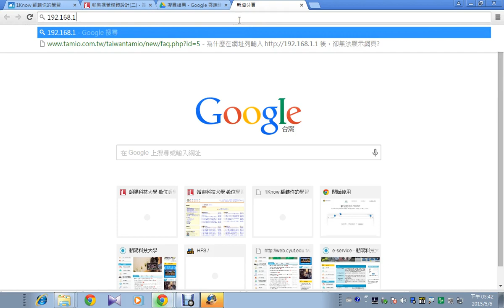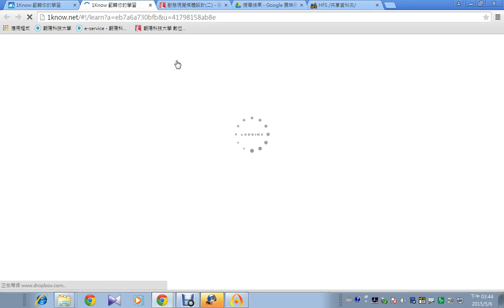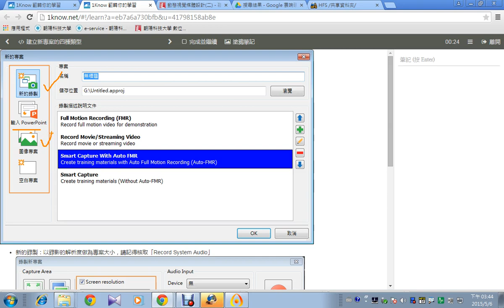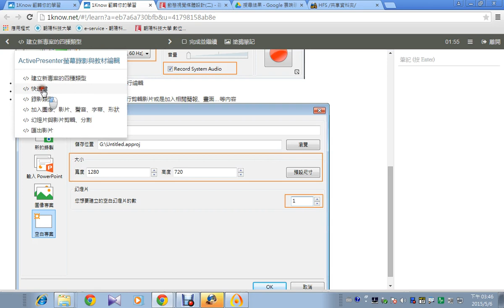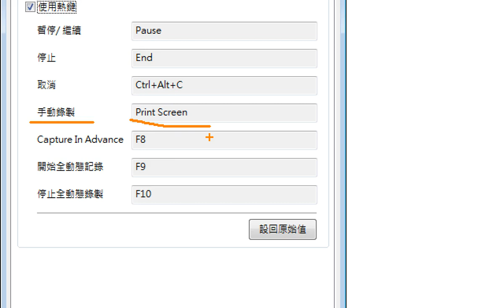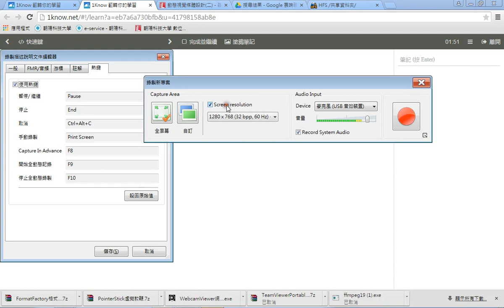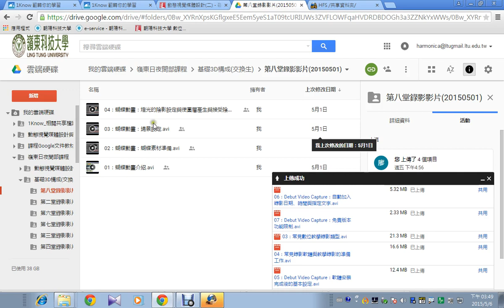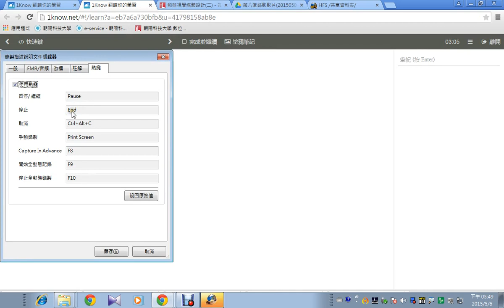08：ActivePresenter螢幕錄影與教材編輯：專案的四種類型、快速鍵與錄影類型